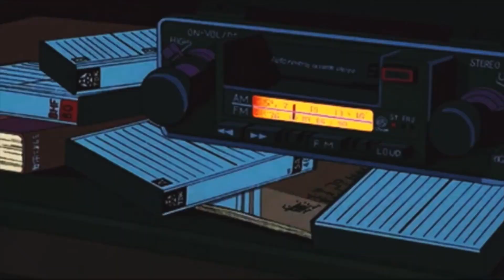FIRST TIME REACTING TO Freeze Corleone 667 feat. Ashe22 - Scellé part.4 !!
hi!! This is my first reacting to “Scellé” by Freeze Corleone feat. Ashe22. This song has a really ominous beat and a catchy hook/chorus part that is honestly stuck in my head! please leave your thoughts and your favorite artists/genres in the comments♡♡